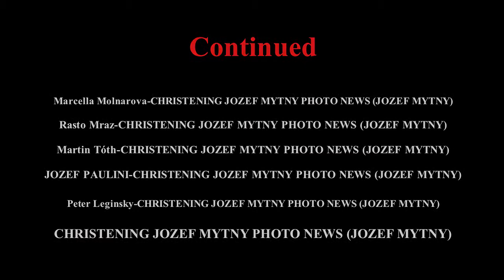JAN "BOBO" HANGONI-CHRISTENING JOZEF MYTNY PHOTO NEWS (JOZEF MYTNY)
Godparents: JÁN "BOBO" HANGONI - YPS 2010, MARCELLA MOLNÁROVÁ, KLAUDIO FARMADÍN
MORE INFORMATION JOZEF MYTNY PHOTO NEWS 4/2013
Internet photo reporting, many PHOTOS and few words